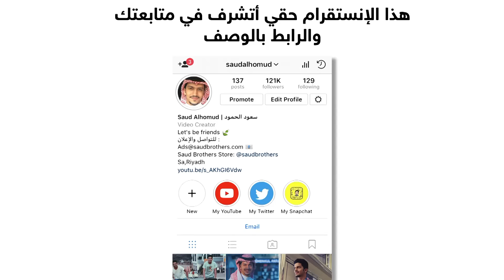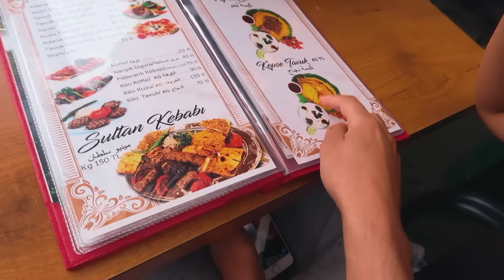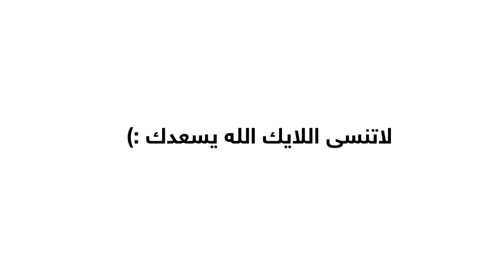هذي حقيقة أو خيال !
تحميل لعبة Head Ball 2
كود الخصم: saudchannel